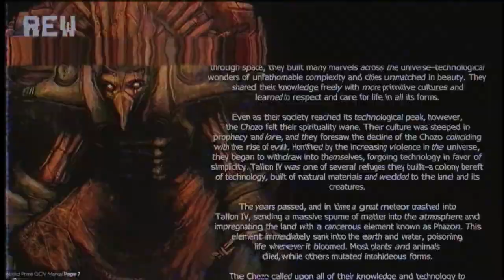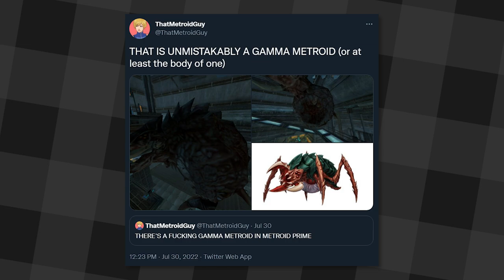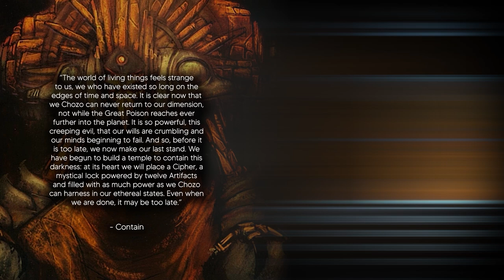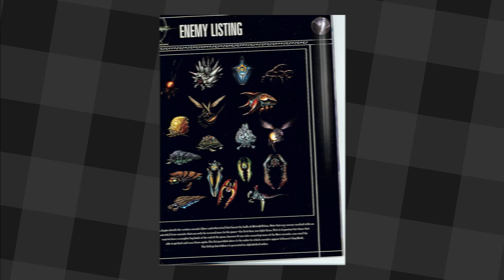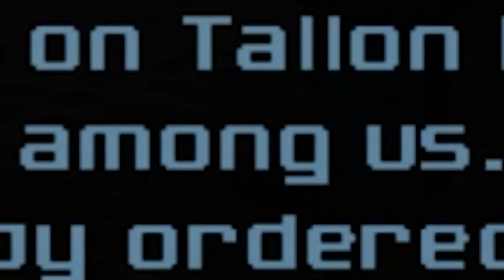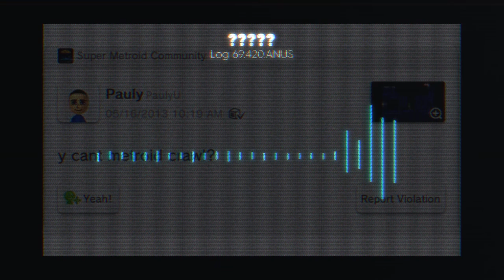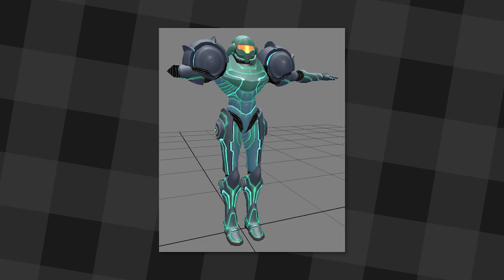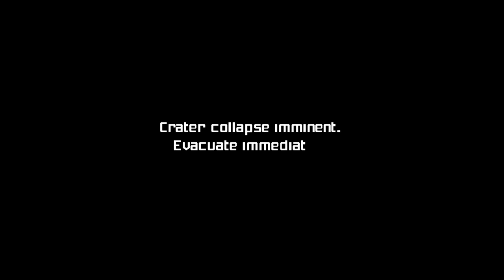Metroid Prime: Blowing Away Expectations (PART 2) | Trav Guy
Thank you Helix for sponsoring! to get up to $200 off your Helix mattress, plus two free pillows

Welcome all to part 2 of the Metroid Prime retrospective - let's wrap up its final act! Its all... very interesting final act.

MERCH!!

Soundtracks Used:
- Metal Gear Solid
- Metroid (NES)
- Metroid Fusion
- Metroid Prime
- Strong Bad's Cool Game 4 Attractive People
- Super Metroid
- DOOM (2016)
- Doom Eternal
- Mega Man Zero/ZX Collection
- Transformers: Convoy No Nazo
- Wii Sports
- Mario Paint

- Eiffel 65 - I'm Blue (MIDI Version) posted by @Cody D. Buni
- Sunglasses At Night (cover) - The Megas
- Awaken - JoJo Part 2
- Seaweed - Spongebob Squarepants
- YoYo Ball Commercial

- Metroid Prime 3 Game Over
- System Shock 2 - Babies Must Sleep
- FNAF_VHS - Afton's fourth tape on November 12, 1993
- FNAF 2 Hallway Sound
- Bonk
- Reverb Fart

Game SFX used:
- Super Mario World
- Metroid (NES)
- Half-Life
- Quake
- Minecraft
- JoJo Arcade Game
- Sonic 3&K

- Metal Gear Solid
- Silicification in the Microalgae by Zoe V. Finkel
- INTERVIEW WITH MIKE SNEATH - An insight into the bosses of Metroid Prime
- Greg Luzniak

- Strong Bad's Cool Game for Attractive People - Metal Detector Deflector - EP 10 @Crus Live

Video Game Footage Used:
- Mega Man Legends
- Metroid Dread
- Wii Sports
- Mega Man Zero
- Hexen
- Metroid Prime: Federation Force
- Metroid: Other M
- Metroid II: Return of Samus
- Super Metroid
- Metroid (NES)
- Metroid Fusion
- Metroid Prime (GCN)
- Doom Eternal

Movie/TV Show Footage Used:
- Spider-Man (2002)
- Smallville
- Transformers: Revenge of the Fallen
- Gaki No Tsukai
- The Eric Andre Show - S1E7
- Ironman 2
-  It's the Great Pumpkin, Charlie Brown

00:00:00 Refresher
00:00:47 Now Back to Metroid Prime
01:09:40 End Card